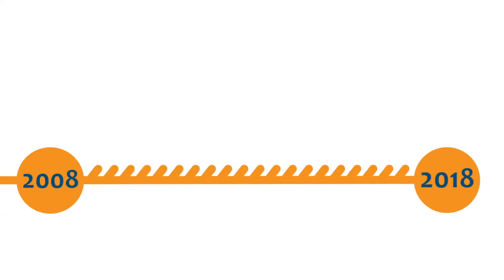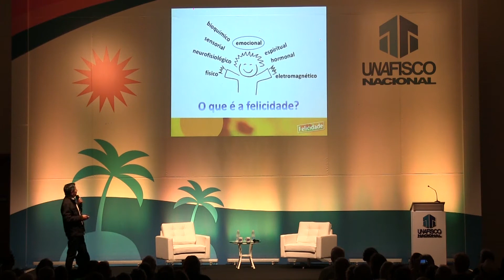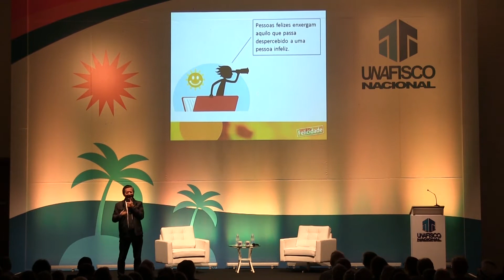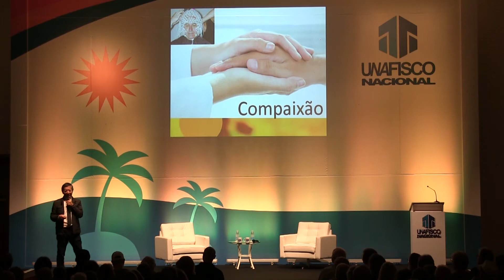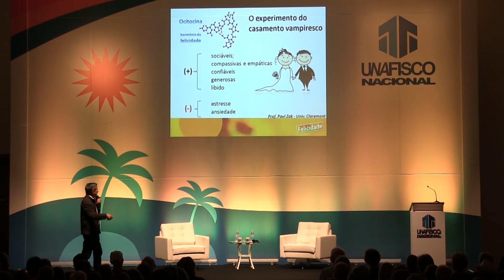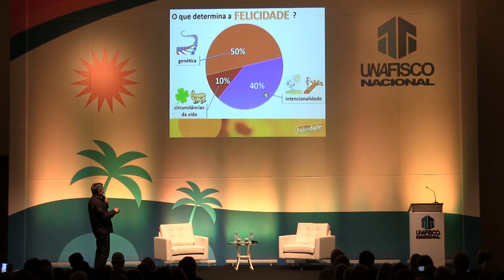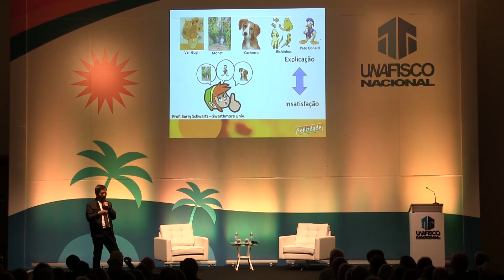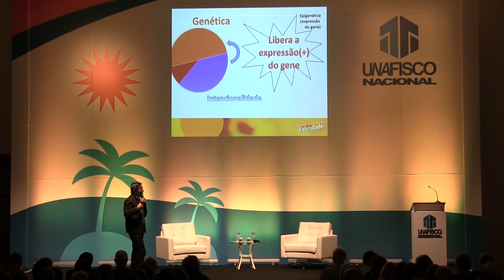6º Encontro Nacional - Palestra Rubens Sakay